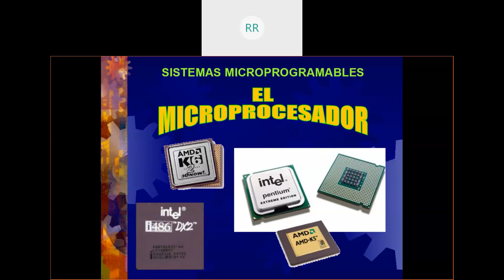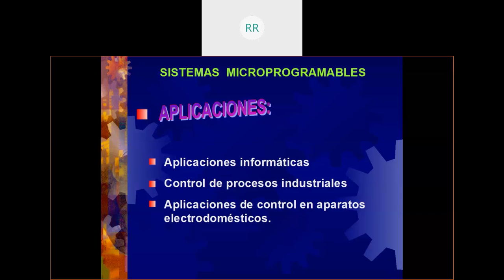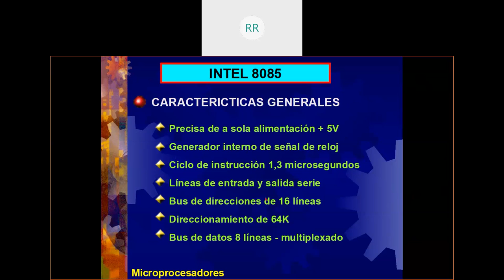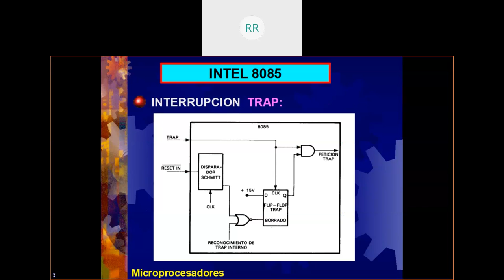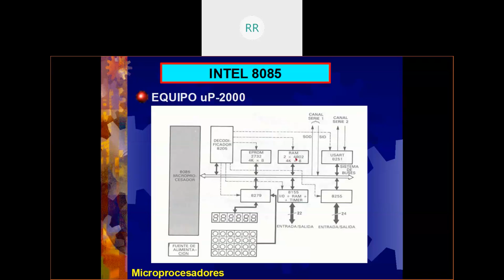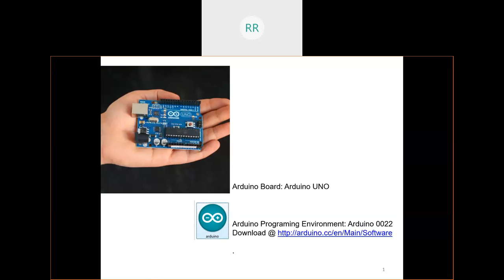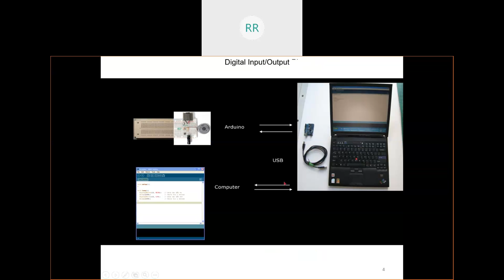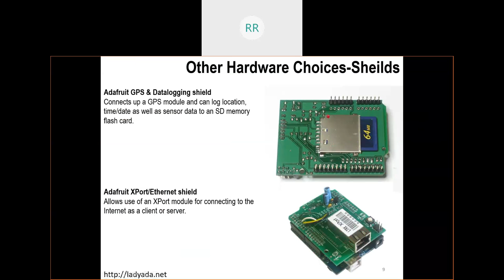Arduino Parte 1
Coceptos básico de arquitectura de sistemas mínimos y arduino